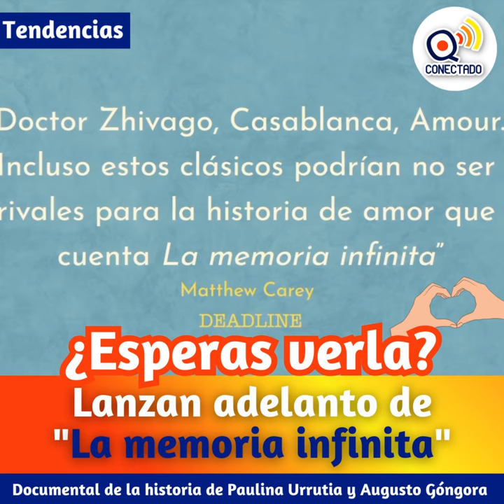Comparten adelanto del documental "La memoria infinita"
La pieza audiovisual de Maite Alberdi tiene como protagonistas a Paulina Urrutia y Augusto Góngora ♥️

El documental espera estrenarse en nuestro país durante el mes de agosto aunque aún no hay fecha definida.

A través de redes sociales , la productora indicó que este documental fue una pieza “aplaudida en los festivales de Sundance, Berlín y exhibida en diferentes festivales alrededor del mundo, la película llegará a cines chilenos en agosto”,adelantaron 😍

Sobre el relato de este documental apunta que “Augusto Góngora y Paulina Urrutia han estado juntos por 25 años. Hace 8 años, él fue diagnosticado con Alzheimer. Una historia de amor y complicidad sobre la memoria e identidad”.

¿Esperas verla? ♥️🫶